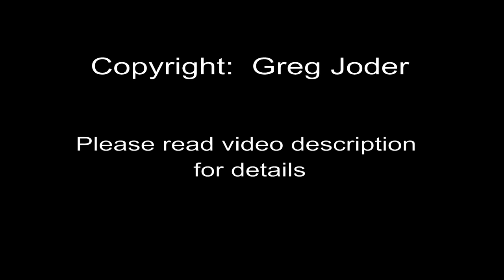Caterpiller - Failed Development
I filmed this caterpillar for about 18 hours, setting my alarm to change the battery and camera card.  The last eight there was no more development into a chrysalis and the caterpillar seemed dead (even after that time it continued to desiccate).  From what I could find online is that, 1) The host plant (a desert milkweed) had been sprayed with insecticide at the nursery I bought it from or, 2) it had been targeted by a specific species of parasitic wasp.  Either way, it was very sad to see it fail in its development into a healthy chrysalis.